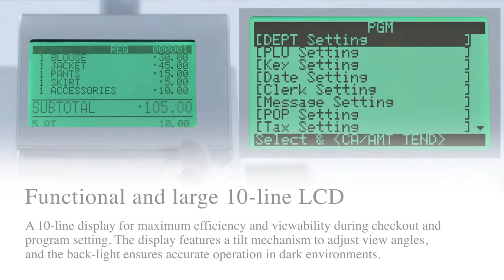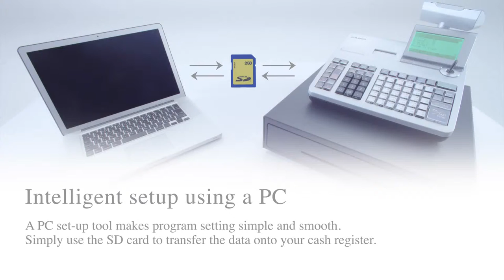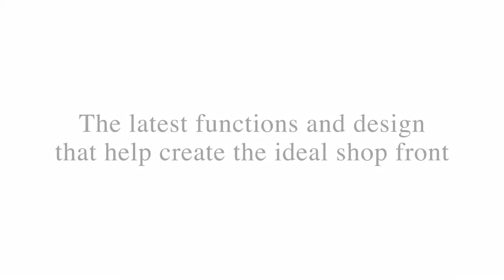PROMOSHOP - Caisse enregistreuse à double écran LCD - CASIO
Promoshop.fr, le spécialiste de la vente d'équipement pro CHR vous présente la caisse enregistreuse CASIO.

Retrouvez ce produit en cliquant en haut à gauche de la vidéo ou sur le lien suivant